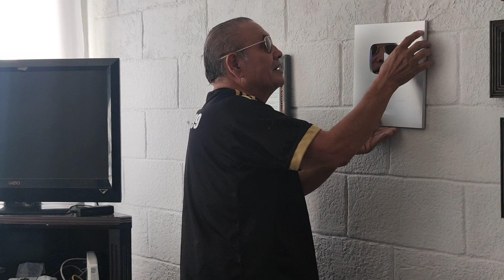Muchas gracias a todos los que han hecho posible está historia, Cotidiano399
Reconocimiento de plata que otorga YouTube al Canal de Cotidiano399 por haber logrado los primeros 100 000 suscriptores
Expreso las más sinceras gracias a Mí Comunidad que es a quien me debo. Osea todos un fuerte abrazo y un cordial saludo.
Zamora de Hidalgo Michoacán a 24 de marzo de 2021.
Eternamente agradecido. Respetuosamente:
Profr. J Adán Garibay Cervantes.